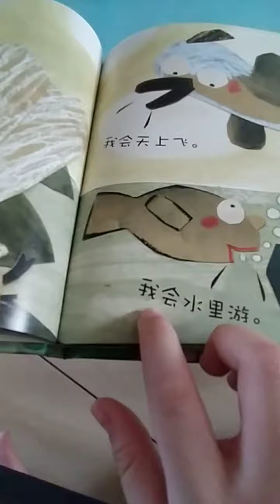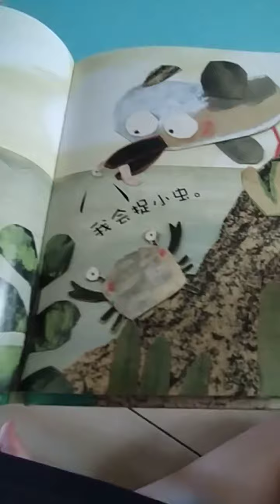ɱҽ ɾҽαԃιɳɠ Ⴆσσƙʂ (1/3)